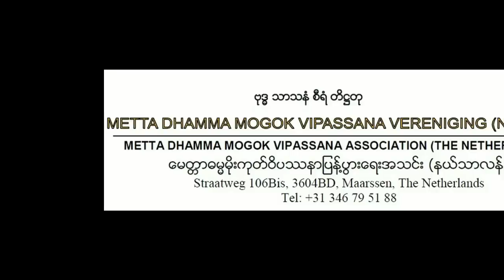METTA DHAMMA MOGOK VIPASSANA VERENIGING-NEDERLAND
Well come to visite
Straatweg 106 Bis,
3604BD Maarssen
The Netherlands